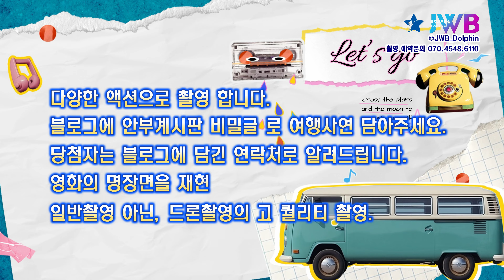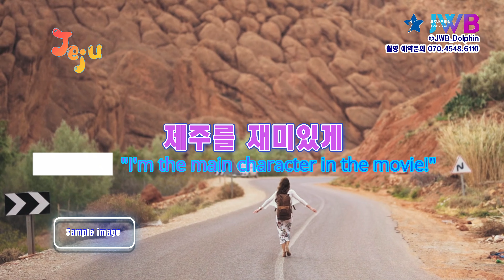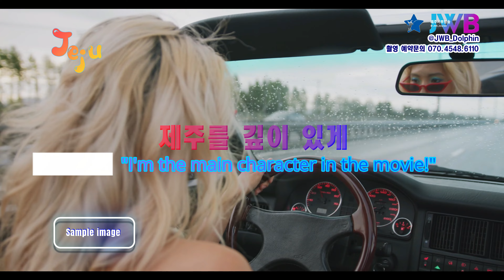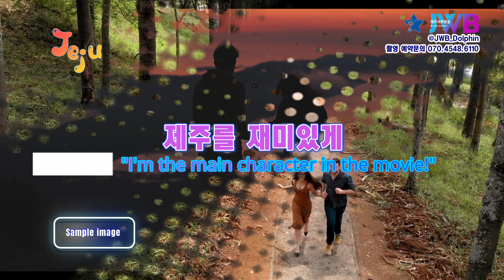제주여행,여름휴가계획,블로그 사연달고,90만원 무료영상촬영쿠폰,당첨되기!,제주를 느낀다,제주에서 사랑을,제주를 느끼며 나를 찾는다,무료쿠폰#제주서부방송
JWB
제주서부방송, 제주야놀자, 펫제주, 제주바당 트롯, BTS댄스챌린지라방
안녕하세요

제주서부방송 @JWB_Dolphin :
후원 : 하나은행 계좌 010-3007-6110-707(문**)
좋은 방송으로 보답하겠습니다.

 ※채널내에 모든 영상들은 가공, 상업적 이용및 재업로드
   ※ Copyright of this program:
This license is copyrighted by The Thema Advertising Agency,
 The thema elren - Shinpaul Video Director.

촬영 사용 장비
camera body :  canon
   canon Lens : 600,300,100 micro,70-200,24-70,16-35
Dron 영상촬영 장비 : DJI / 그외 영상촬영 장비 등
편집프로그램 :  DaVinci Resolve, Wondershare Filmora
클로바더빙의 합성음 사용 (CLOVA Dubbing)

MUSIC license
음악 :     .mp3
소유자 :
위임자: youtube에서 제공되는 BGM

음악 :     .mp3
소유자 :

음악 :
소유자 :
위임자: Wondershare에서 제공